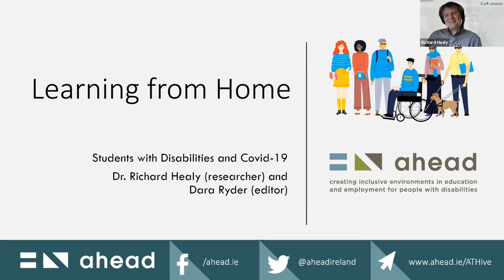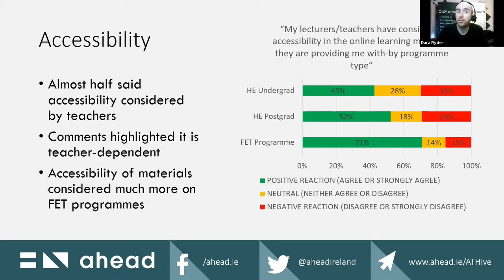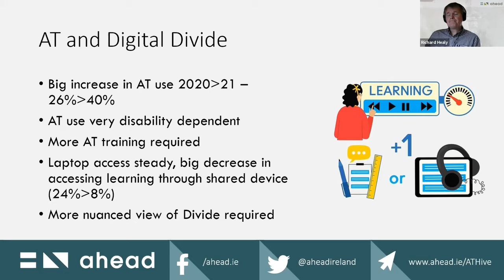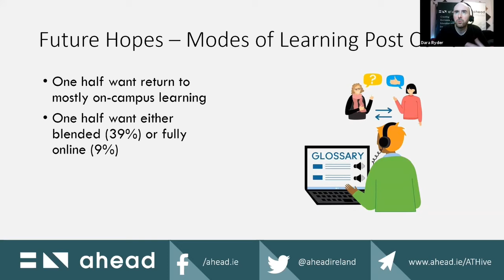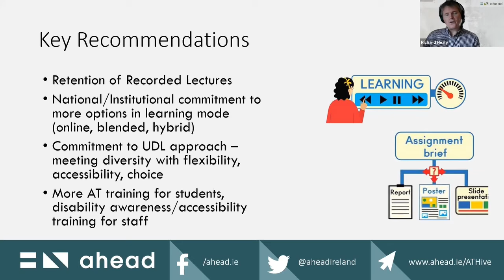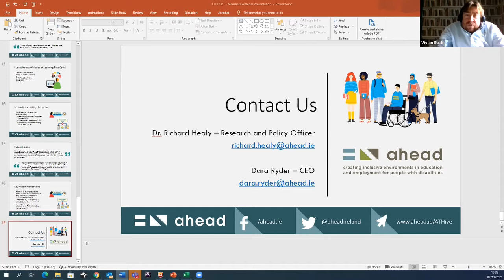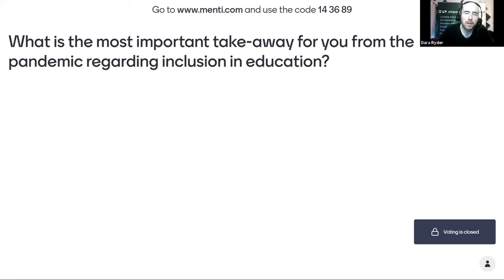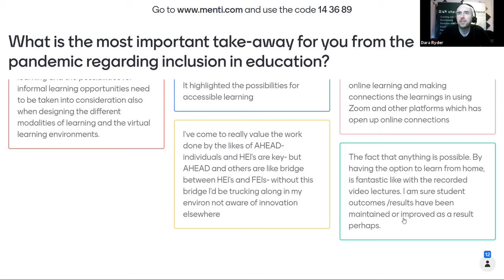MEMBERS WEBINAR SERIES 2021 #1: PANDEMIC LEARNINGS ON INCLUSION IN TERTIARY EDUCATION FROM AHEAD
Dr Richard Healy and Dara Ryder highlight key findings from AHEAD’s Learning from Home 2021 research, exploring how students with disabilities coped with Learning from Home, and what practices can be retained and embedded to support inclusion as we return to on-campus learning. The session weaves in related findings from other recently released AHEAD research to paint a picture of what we have learned and how we can productively use the findings to improve tertiary education going forward.

AHEAD conference 2021 Rapporteurs Dr Marian McCarthy and Dr Vivian Rath celebrate the release of the AHEAD Conference 2021 Rapporteur Report, exploring the key messages and themes exploring and discussed at the conference and summarises the collective learning from the contributions made across the 5 weeks of presentations, workshops, discussions and digital posters.